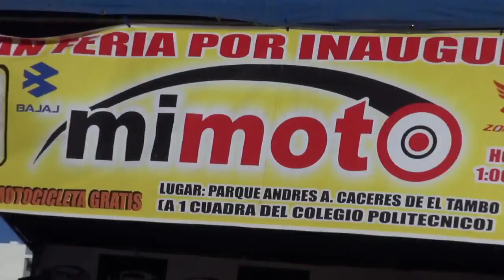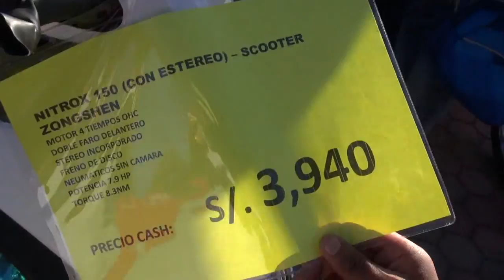VENTA MOTOS HYO PONE